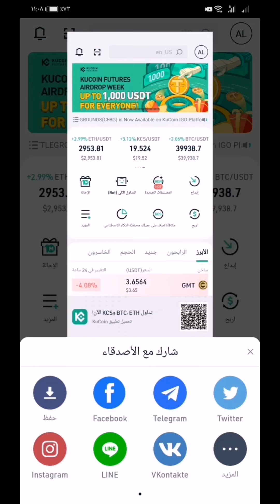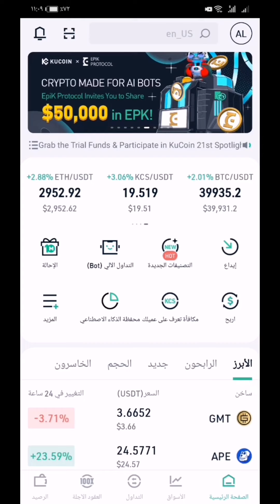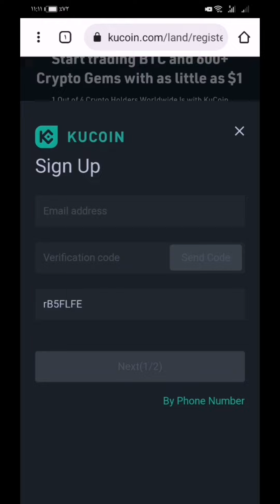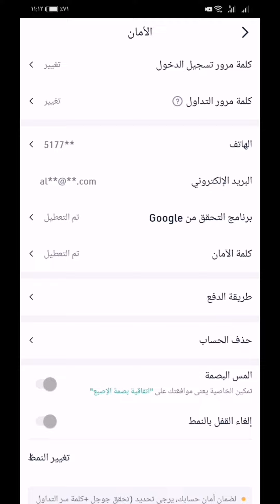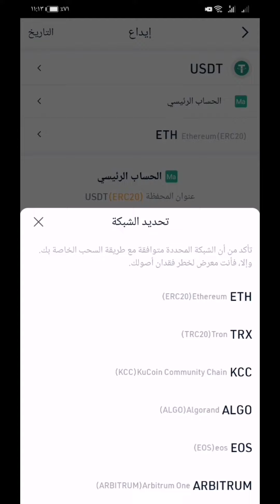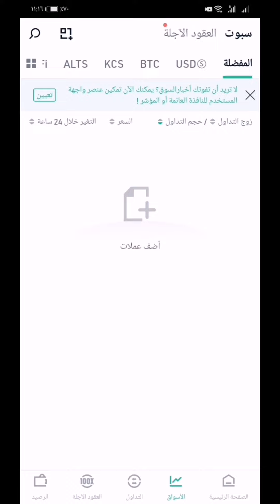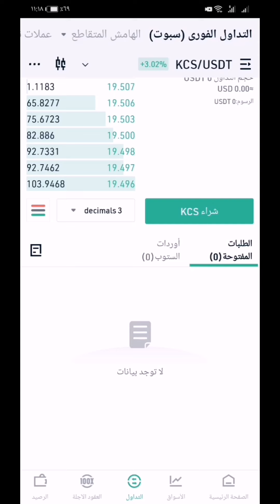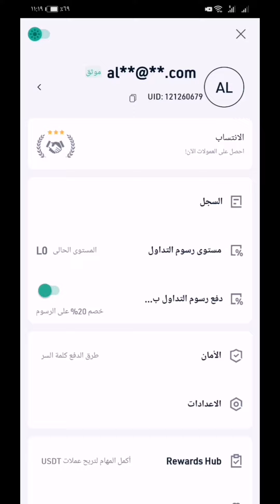شرح التسجيل في منصة kucoin و طريقة الايداع والتداول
شرح طريقة التسجيل في منصة kucoin وطريقة الإيداع و التداول